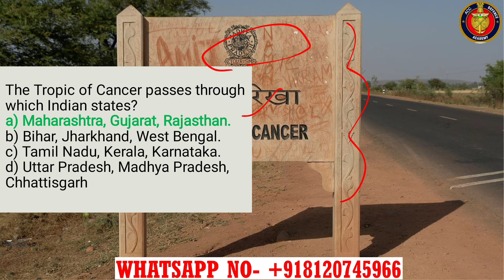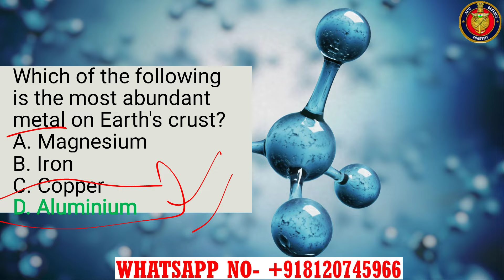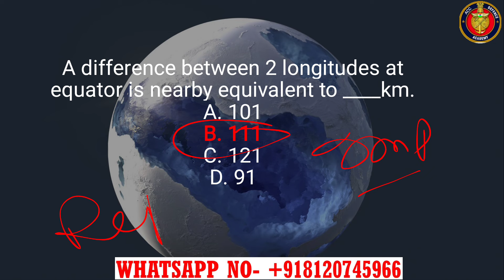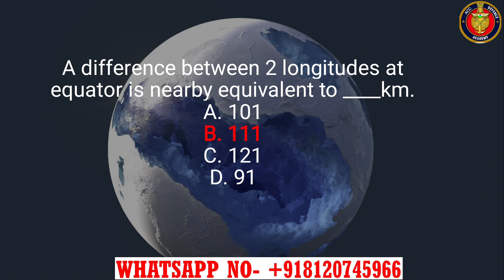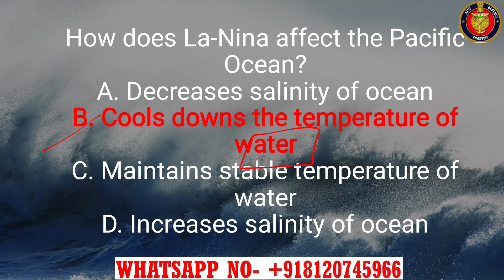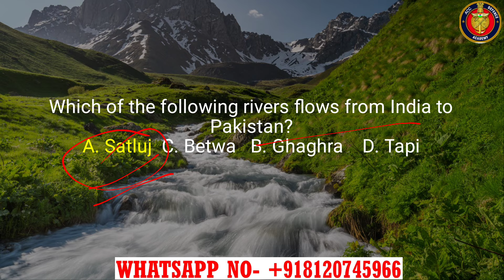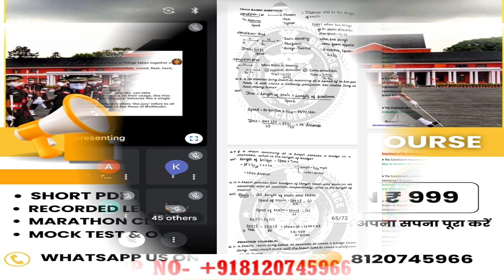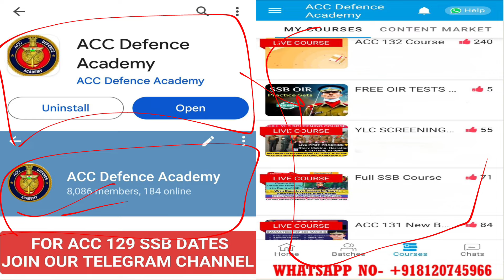Most Repeated Geography MCQs For ACC 131 Exam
ACC 131 & 132 COURSE IS STARTING 🎯👇
1) Sure Shot Importantot Notes:- Given With MCQs & One Liners For Last Moment Prepration ✅

2) Sure Shot Recorded Lectures:- To Understand the topics fully for Last Moment Prepration✅

3) Daily 9 to 11pm Personal Live Classes With Recodings✅
Get Guranteed Top 500 Ranking 🔥

acc exam geography
geography for ACC Exam
ACC 131 Geography MCQs